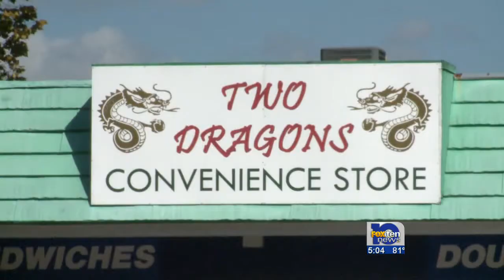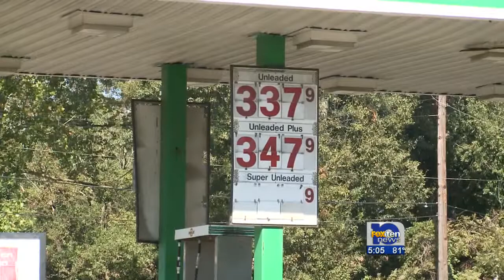One shot at Two Dragons convenience store